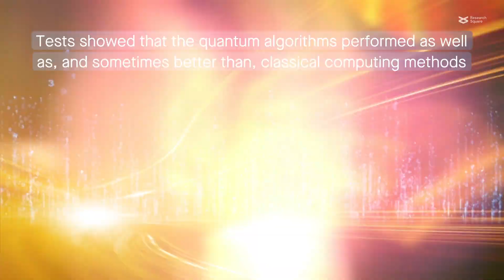Quantum vs classical computing Identifying neuron types in the brain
Vasques et al. “Application of quantum machine learning using quantum kernel algorithms on multiclass neuron M-type classification.” Scientific Reports (2023)